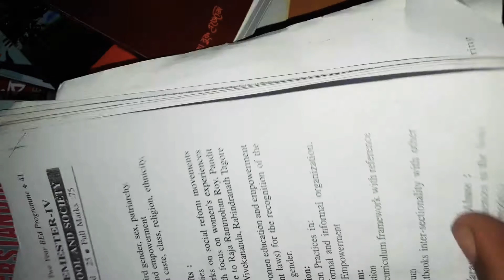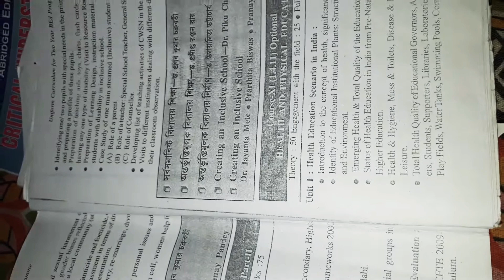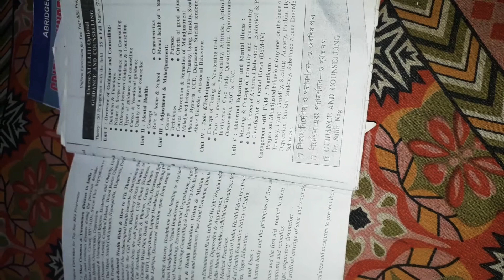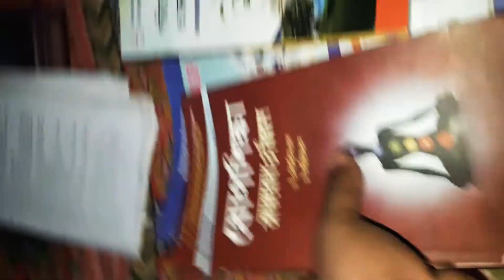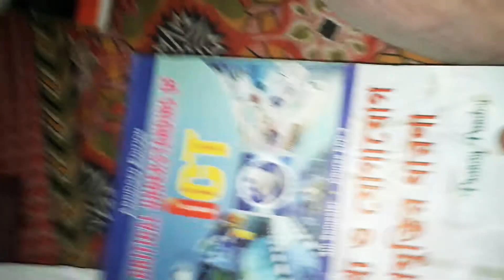B ed fourth semester book review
Book fourth semester book review